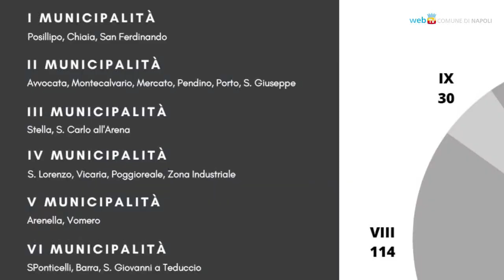Evasione scolastica: nuovi dati e un patto educativo per i ragazzi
Nel corso di un incontro per il Patto Educativo di comunità sono stati presentati i dati aggiornati sull’evasione scolastica in Campania e a Napoli, con un confronto schietto e vivace fra i diversi protagonisti presenti. Di recente il Comune di Napoli si è dotato di una piattaforma informatica per monitorare l’evasione e migliorare la prevenzione.